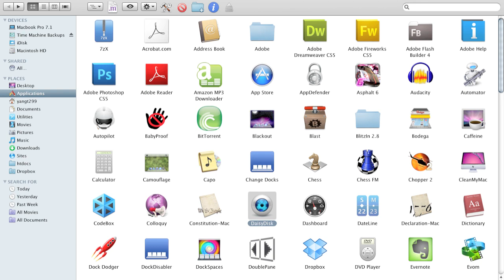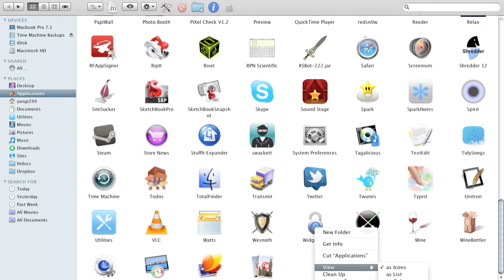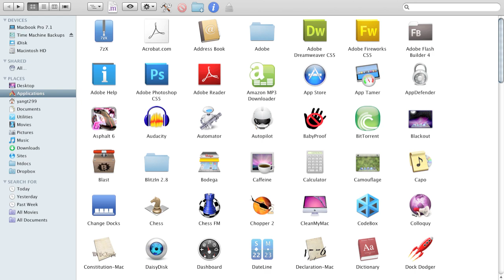Most Useful Mac Apps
This is a preview of some of the best mac apps that I have.